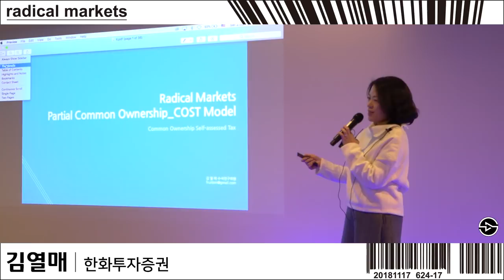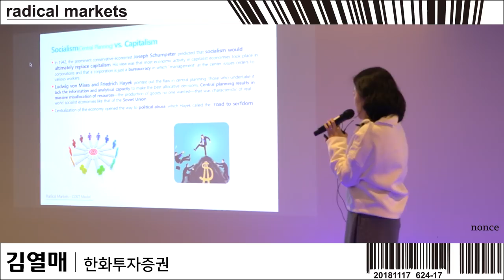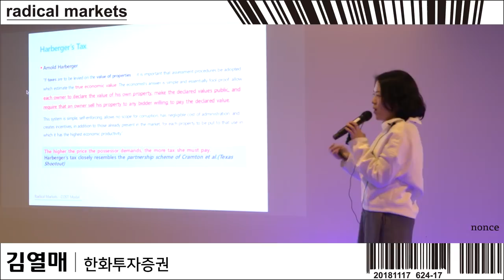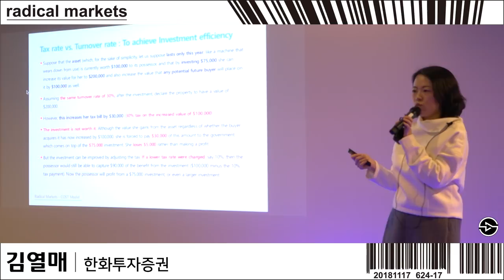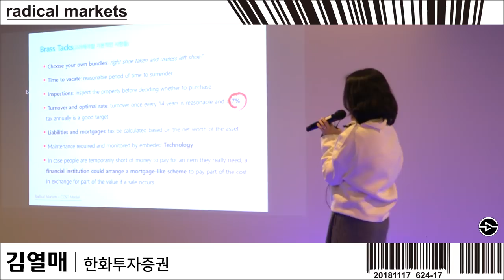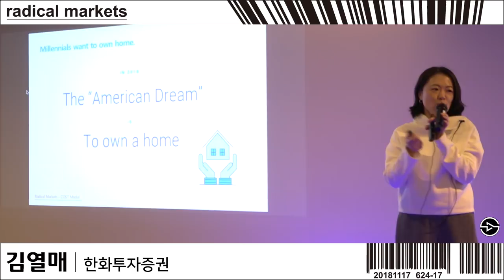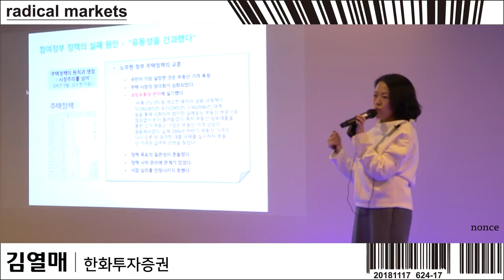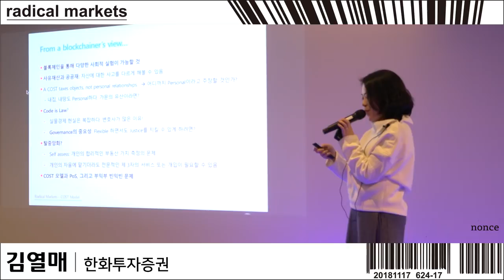부분 공동 소유_COST 모델 | radical markets meet-up